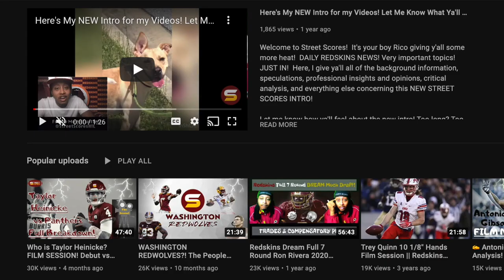B Rob RB1! 🏈 Washington Commanders vs Chiefs REVIEW! TOP STANDOUTS! Every Position Group Breakdown!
Welcome to Street Scores! It's your boy Rico giving y'all some more heat! DAILY W.F.T NEWS! Very important topics! JUST IN! Here, I give ya'll all of the background information, speculations, professional insights and opinions, critical analysis, and everything else concerning all of rumors surrounding Washington Commander's chances of having the BEST POSSIBLE 2022 Preseason! Commander Fan reaction & analysis!

Today's Topics:
Commanders vs Chiefs preseason review

Sam Howell Flashed but struggled & threw interception! RB Brian Robinson is starting RB1 getting caries with starters! Antonio Gibson balled in passing game with 2nd stringers! Carson Wentz was decent & made some good throws! Armani Rogers looked great as receiving TE1! Offensive line & tight ends have too many injuries! Efe Obada flashed! 3rd down defense is terrible!

1. Washington Commanders Preseason Game! Who was the best? Who was the worst? Stock up or Stock down on individual players & position groups! Losers & Winners!
2. Complete analysis, breakdown & of the Washington 90 man roster! Running through every player & position group! Starters! Backups! Depth pieces! Fringe roster bubble players! Quarterbacks! Full Backs! Running backs (early down rb, 3rd down rb)! Tight Ends! Wide Receivers! Offensive line! Centers! Guards! Tackles! Defensive line! Defensive ends & edge rushers! Defensive tackles! Off-ball Linebackers (SAM, Will, Mike)! Buffalo nickel candidates! Defensive backs! Cornerbacks (Outside, slot)! Safeties (free & strong)!
3. Who will be backup to Carson Wentz?
4. Will Brian Robinson eat into Antonio Gibson's carries?
3. Who will get the last WR spots on the 53 man roster? Guys that can also punt return & kick return special team WR?
4. Which tight ends will get the last spots? Rico's most exciting position group because of boom or bust freak athletes! Curtis Hodges & Armani Rodgers
5. Does Washington still have a top 10 top offensive line? John Matsko!
6. Will Commander's defensive line become elite & best in NFL again? Jonathan Allen all pro again? Chase Young & Montez Sweat finally getting double digit sacks? Who is starting while Chase Young is out recovering from torn ACL injury?
7. Do Commanders have enough good linebackers? Cole Holcomb & Jamin Davis good enough to start in nickel defense with only 2 LBs? Who's 3rd best linebacker for rotation? Khaleke Hudson, David Mayo?
8. Who will start at buffalo nickel for Commanders with the absence of Landon Collins? Darrick Forrest, Percy Butler, Benjamin-St Juste, Ferrod Gardner?
9. Does Washington have enough cornerback depth? Chemistry & communication issues? Will secondary play as well as they did in 2nd half of 2021 season?

Alex Akingbulu Jonathan Allen Troy Apke Alex Armah David Bada John Bates DeVante Bausby Willie Beavers Reggie Bonnafon William Bradley-King Dyami Brown Percy Butler Deion Calhoun Saahdiq Charles Camaron cheeseman Tyler Clark Matt Cole Samuel Cosmi Kamren Curl Jamin Davis Jahan Dotson Josh Drayden Milo Eifler Corn Elder Alex Erickson Darrick Forrest Kendal Fuller Farrod Gardner Nathan Gerry Antonio Gibson Justin Hamilton Kelvin Harmon De'Jon Harris Taylor Heinicke Rashod Hill Curtis Hodges Cole Holcomb Christian Holmes Sam Howell Khaleke Hudson Keith Ismael William Jackson III Danny Johnson Nolan Laufenberg Charles Leno Jr. Phidarian Mathis David Mayo Bobby McCain Kyric McGowan JD McKissic Terry Mclaurin Marken Michel Dax Milne Aron Monteiro DeJuan Neal Andrew Norwell Efe Obada Jacub Panasiuk Steven Parker Jaret Patterson Chris Paul Daron Payne Jeremy Reaves Sammis Reyes Brian Robinson Armani Rogers Bunmi Rotimi Chase Roullier Curtis Samuel Wes Schweitzer Cam Sims Joey Slye James Smith Williams Benjamin St-Juste Channing Stribling Montez Sweat Shaka Toney Casey Toohill Jon Toth Cole Turner Trai Turner Tre Walker Tress Way Carson Wentz Jonathan Williams Daniel Wise Eli Wolf Cornelius Lucas Tyler Larsen Logan Thomas Chase Young